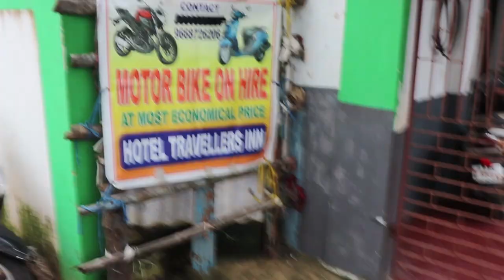Mumbai to Puri II Konark temple II Vlog 1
This is my first vlog which is all about my journey to Puri .

This is just a test vlog,.

To know more follow me on ..